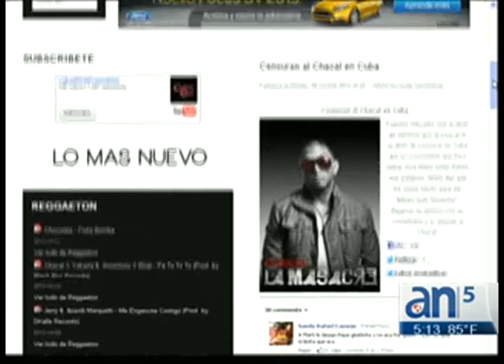Reguetonero acusado de difamar a José Martí se defiende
América Noticias a las 5pm, 6pm, 10pm y 11pm